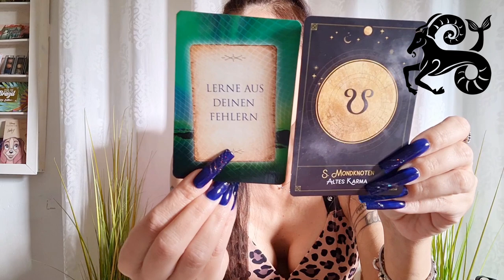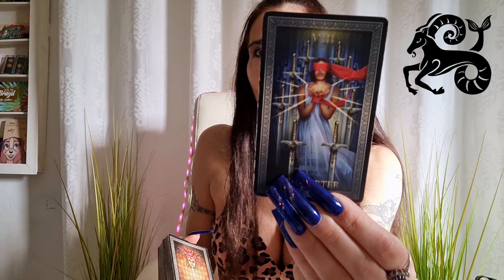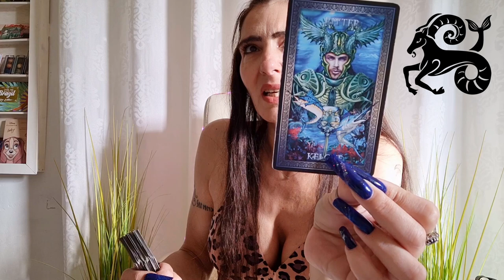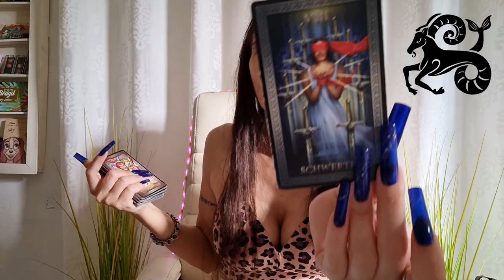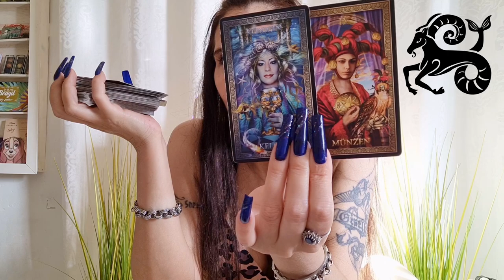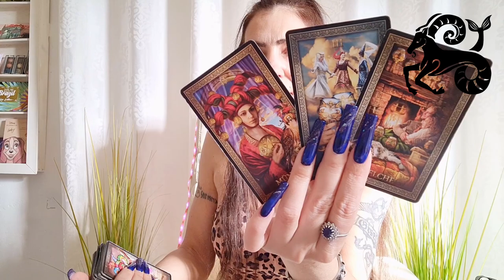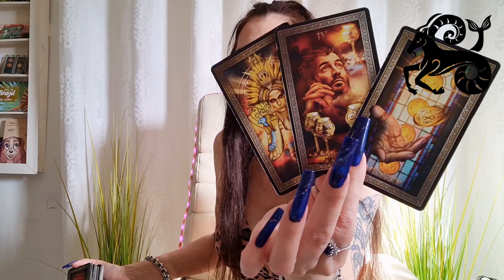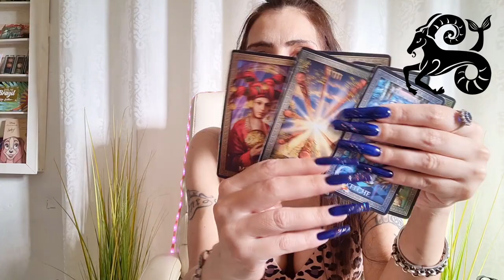STEINBOCK | Motivation | Juni 2022 | Pro vs. Kontra | Dual Legung | Bewusstsein | Tarot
Name * Miranda *
Packstation 499
Postnummer: 21163930
12205 Berlin